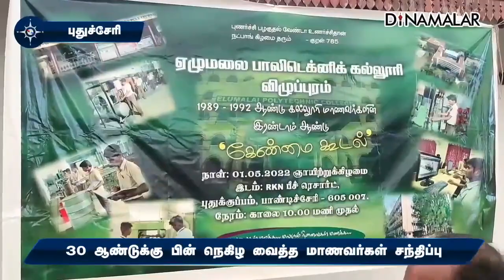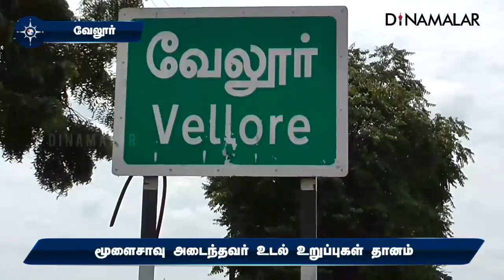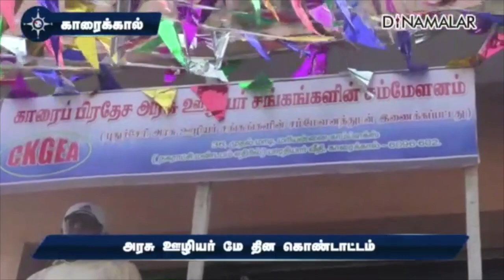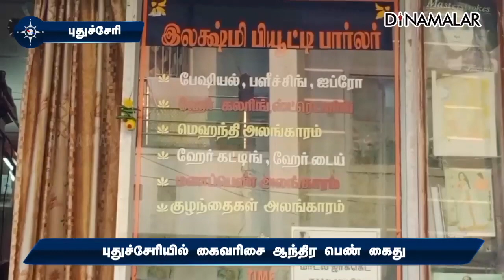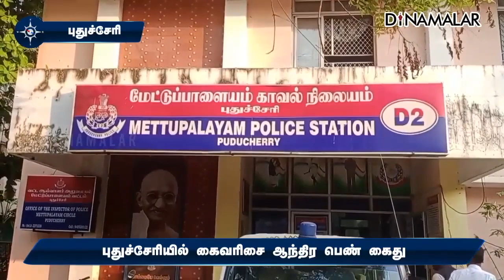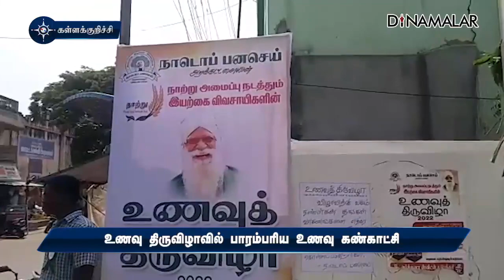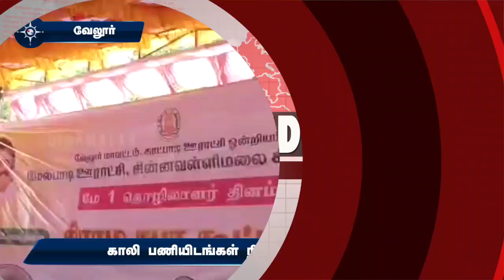Districk News 01052022